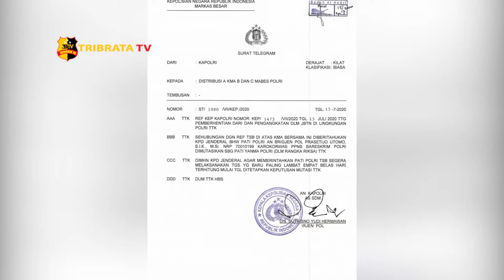TERBITKAN SURAT JALAN DJOKO TJANDRA, KAPOLRI COPOT BRIGJEN PRASETIJO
Brigjen Polisi Prasetijo Utomo dicopot dari jabatannya sebagai Karokorwas PPNS  Bareskrim Polri dalam rangka penyelidikan keterlibatannya dalam kasus penerbitan surat jalan Djoko Tjandra terpidana kasus pengalihan hak tagih Bank Bali yang masih buron.

Hal ini disampaikan oleh Kadiv Humas Polri Irjen Pol Argo Yuwono berdasarkan surat Telegram Kapolri Nomor ST garing 1980 garing 7 romawi. Tertanggal 15 Juli 2020.

Dari jakarta, tim liputan tribrata tv, salam Tribrata.